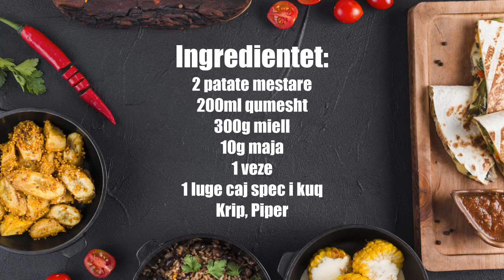Petulla | Si te gatuajme Petulla te shpejta me patate ! Petulla tradicionale per 5 minuta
Si te bejme petulla, Petulla te shpejta, petulla me patate, petulla me djath, petulla tradicionale.

Ingredientet:
2 patate mestare
200ml qumesht
300g miell
10g maja
1 veze
1 luge caj spec i kuq
Krip, Piper
Majdanoz